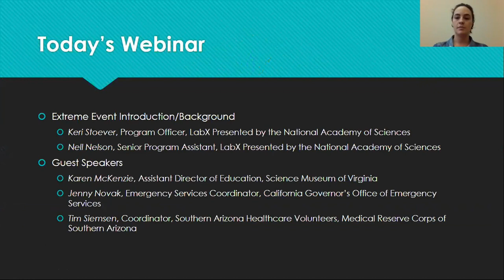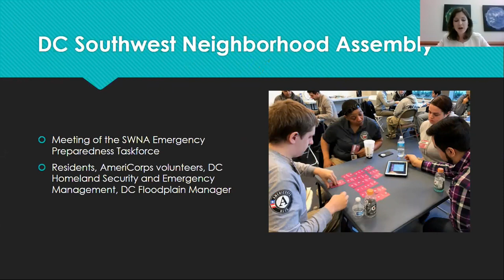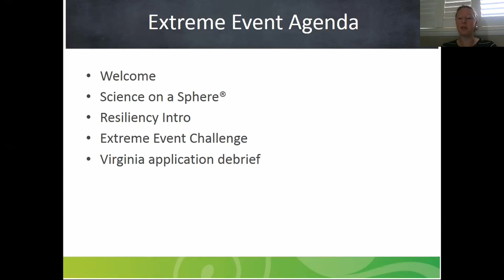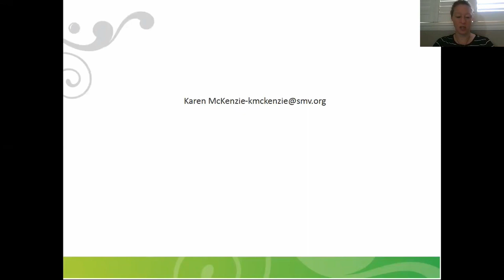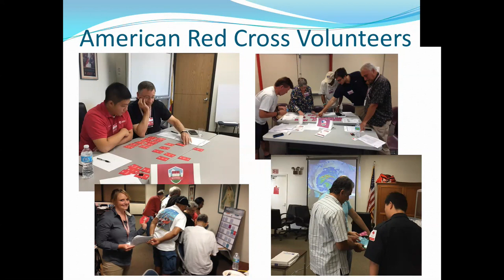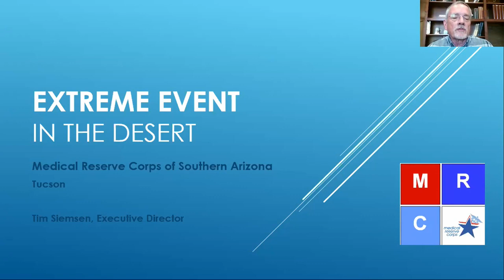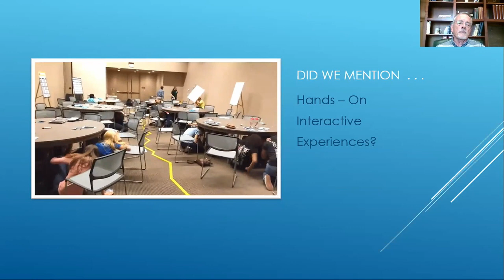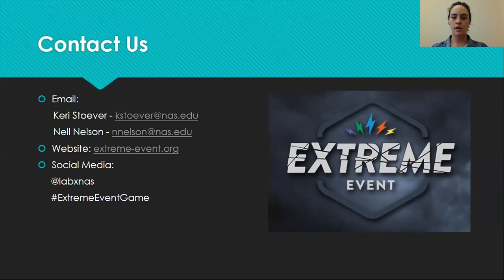Extreme Event Tips, Tricks & Tales Webinar - April 2018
Extreme Event is an in-person role-playing game that gives participants a taste of what it takes to build community resilience in the face of disaster.  In this webinar we hear from those who have implemented the Extreme Event game as part of programming with a variety of audiences and learn how they’ve customized the experience to fit their group’s needs.  Presenters include: Karen McKenzie, Assistant Director of Education, Science Museum of Virginia, Jenny Novak, Emergency Services Coordinator, Cal OES, Tim Siemsen, Coordinator, Southern Arizona Healthcare Volunteers,Medical Reserve Corps of Southern Arizona.